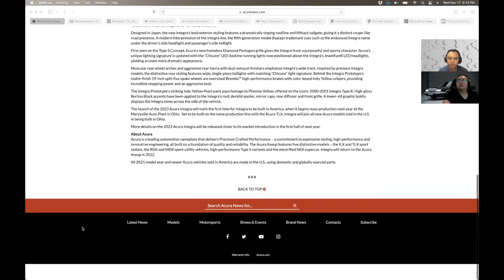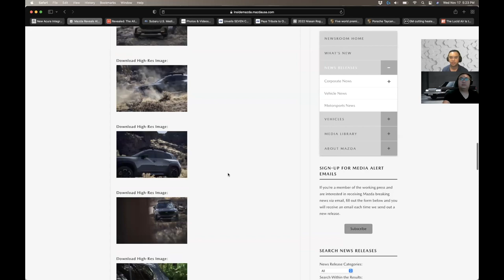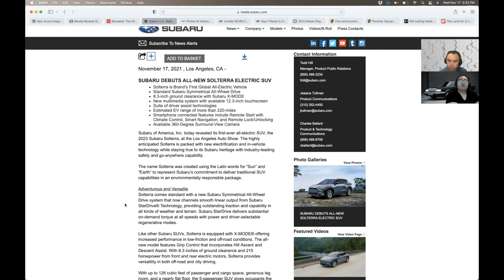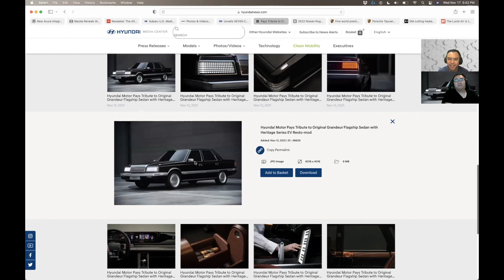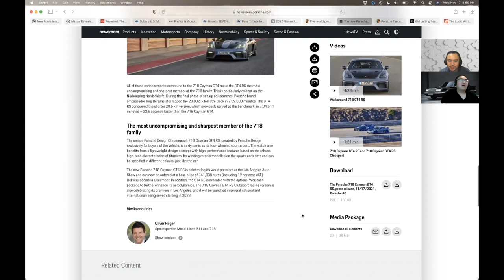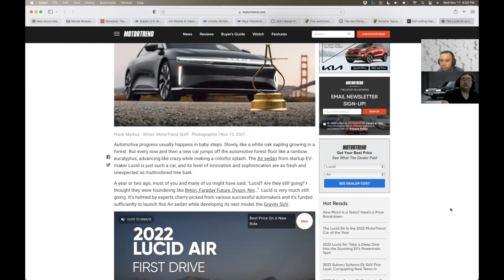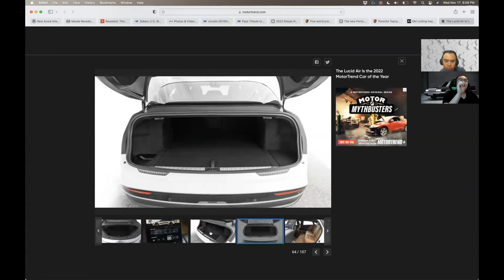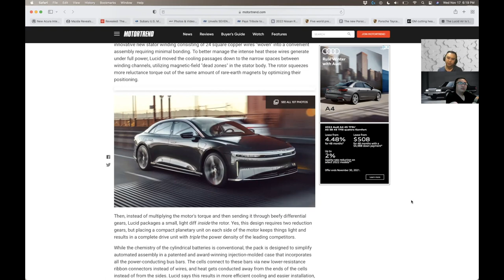Kicking Tires #42 - Acura Integra, Mazda CX-50, Toyota bZ4X, Subaru Soltera, Nissan Rogue, GT4 RS.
0:00 intro

Kicking tires we chat, talk and discuss all things cars.